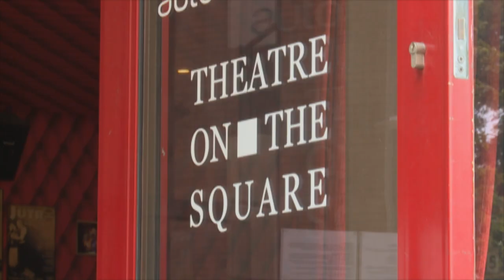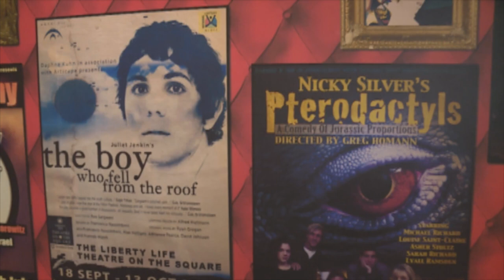Beyond the Big Bangs : Stage Play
Jozi theatre was rocked by the impact of award-winning playwright Ashwin Singh’s wit and wisdom recently when he brought his latest production to the stage – and Zaky went to see what happens when you go “Beyond the Big Bangs”.